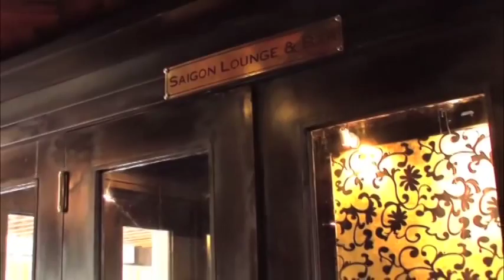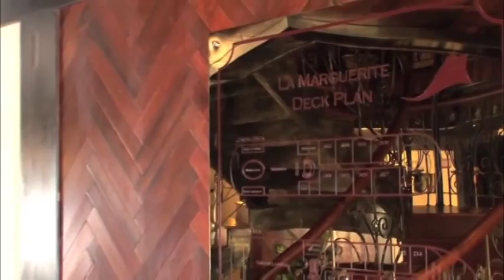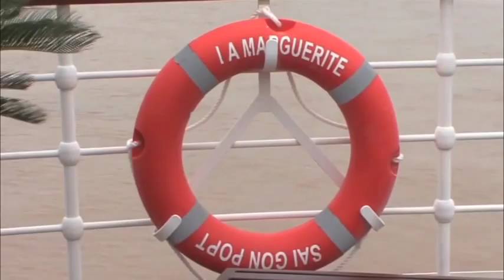RV La Marguerite Cruise Mekong Delta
RV La Marguerite Cruise is a perfect choice for aesthetes, family vacation or groups of friends. It was built in 2009 with 4 decks and 46 opulent cabins well-appointed with modern amenities and high-quality services.